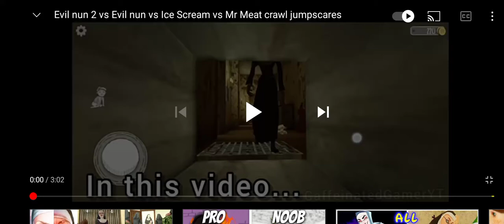evil nun be like:DO MY SCREEN RECORD OR I DO A BOOTY DANCE!!!!!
uhh ok